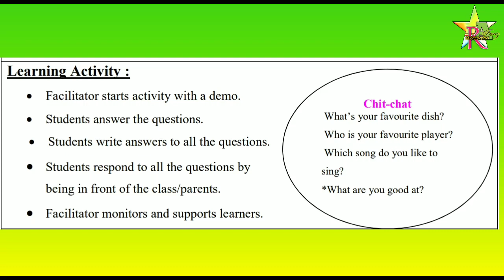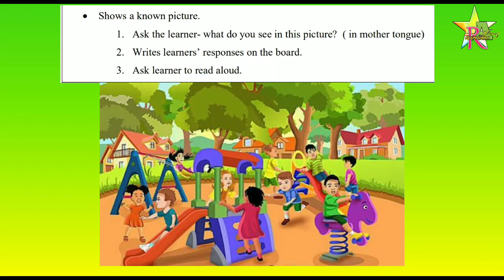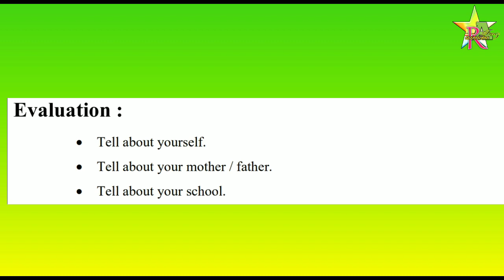Bridge Course | Class 5 | English | Day 18 | Std 5th Urdu Medium